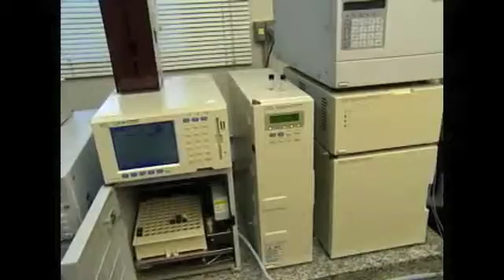News from University of São Paulo: Red Bee Propolis - GLOBO RURAL TV Show